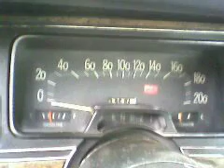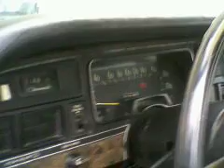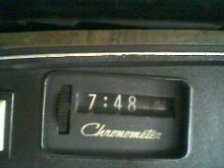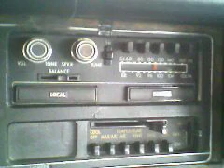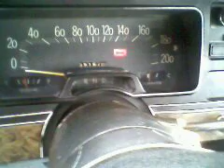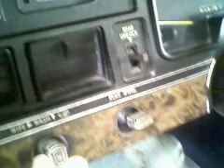ML 51567906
Video Migrado